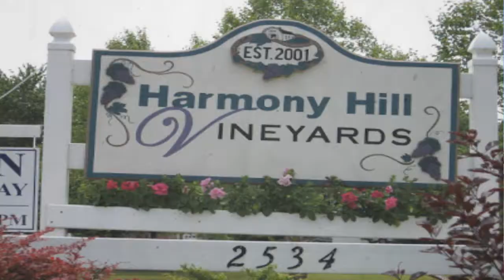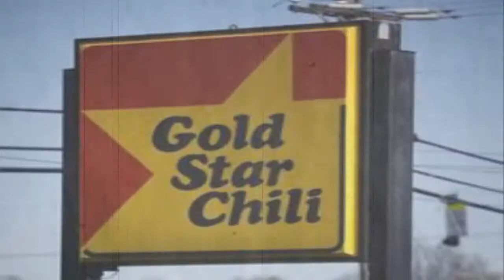Bethel (now & then) preview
Opening for the documentary "bethel now & then.  A look at the history. Visit places that once were and look at the town today.

This is only the opening and may be edited for the final complete video.  It contains some clips taken by people of bethel which will be mentioned in credits.

The final video is still being put together. No date yet to when it will be done.